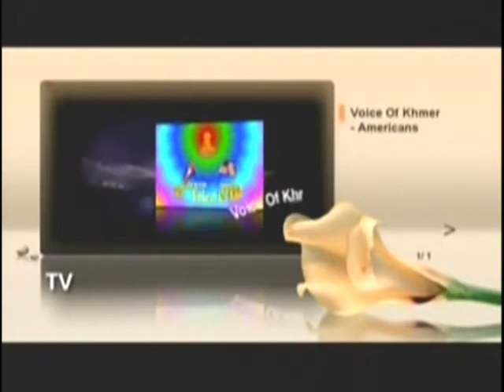VOKA Episode 89 Part 1